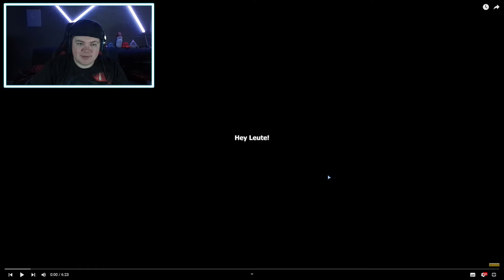Gardenscapes: Werbung vs Realität | Malternativ | REAKTION